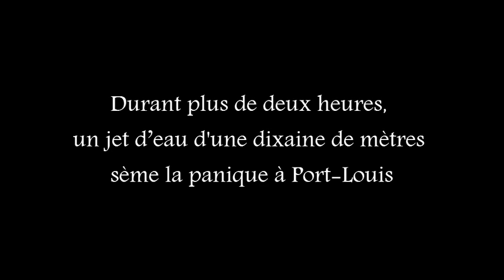Port-Louis : Jet d'eau de 10 mètres en pleine rue